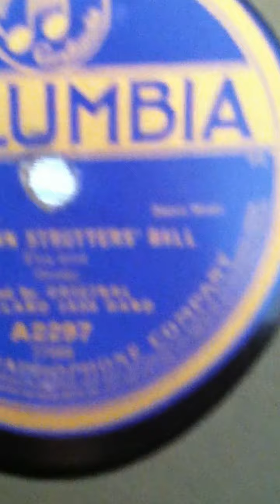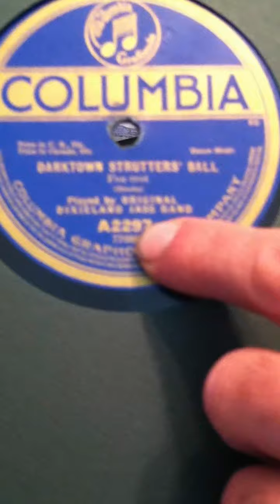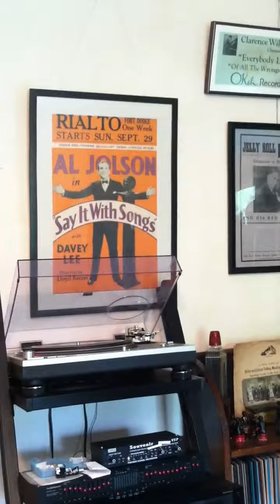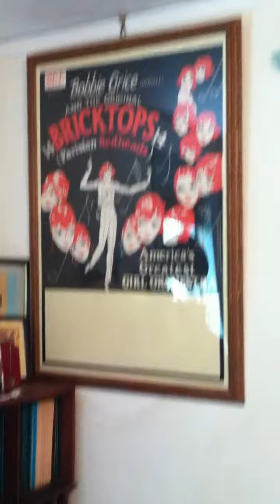Joe Lauro's Record Collection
Joe Lauro's Jazz, Blues and Gospel Record Collection